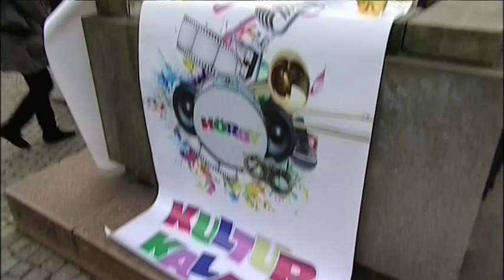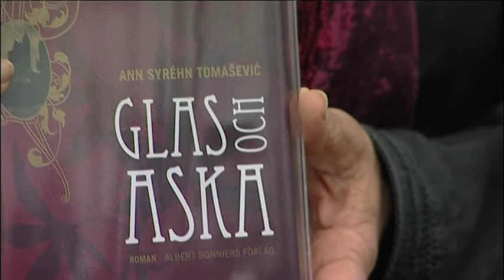Kulturkalas invign.mov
Invigning av Hörby Kulturkalas 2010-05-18